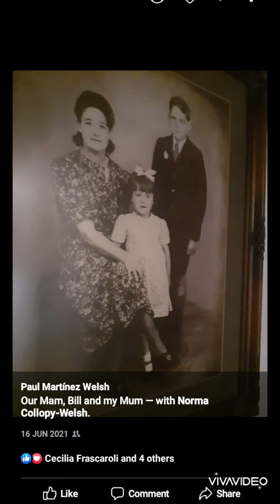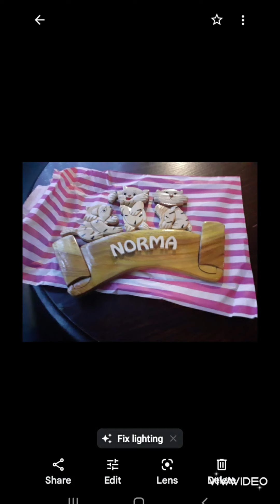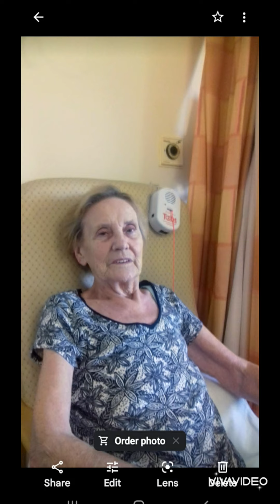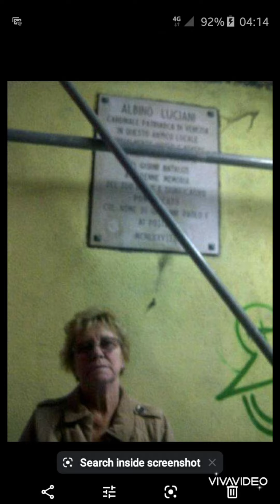30 April 2022